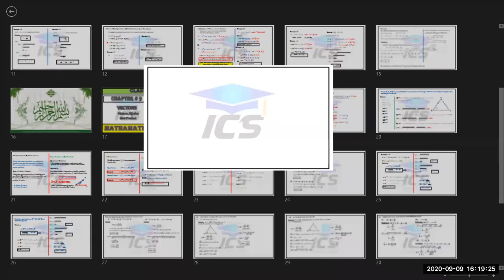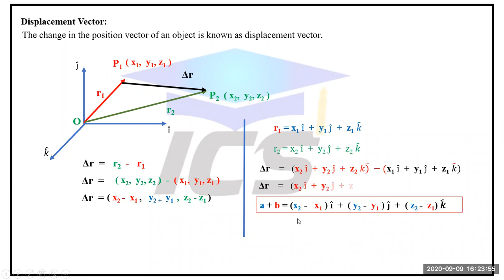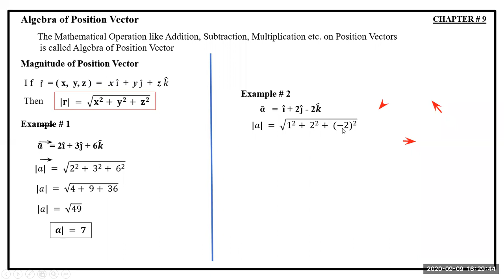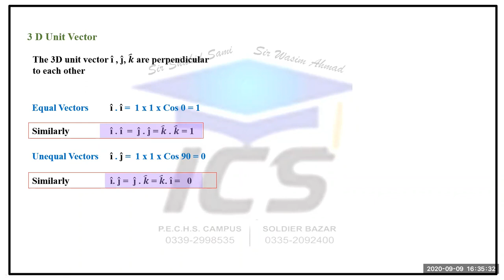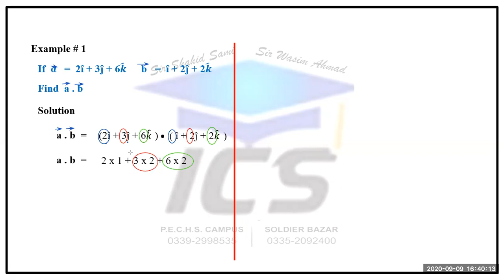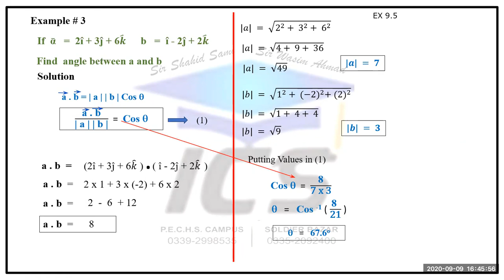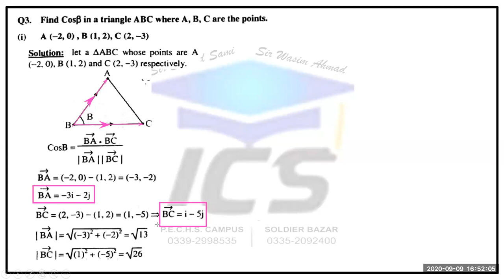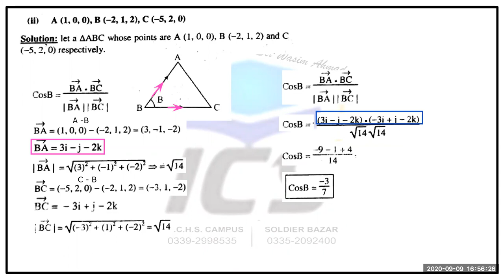EXERCISE 9 5 DOT PRODUCT XII MATH